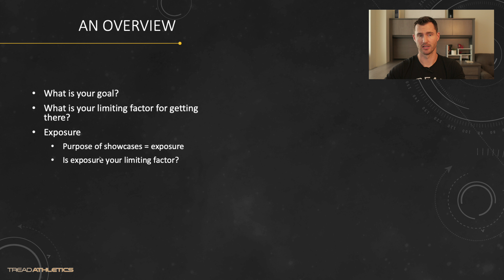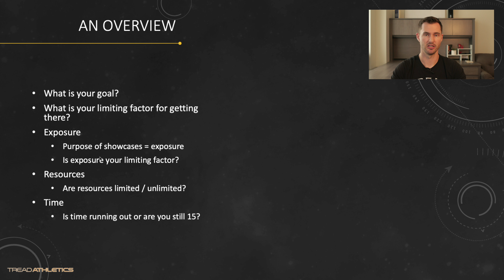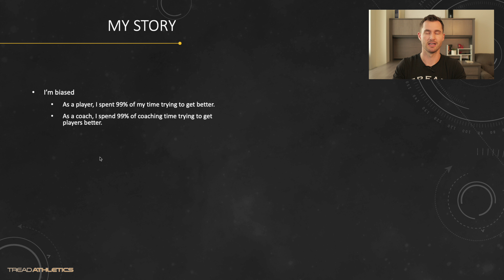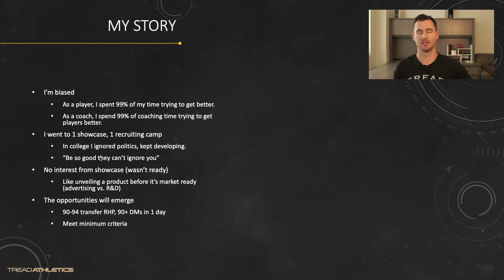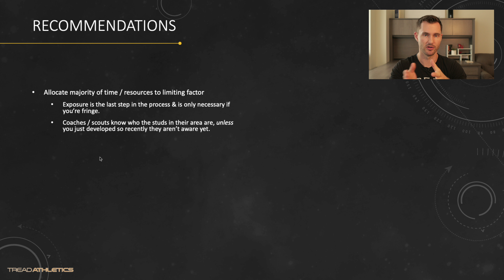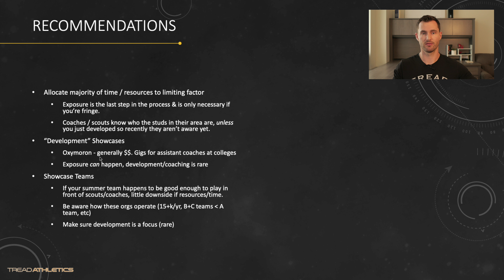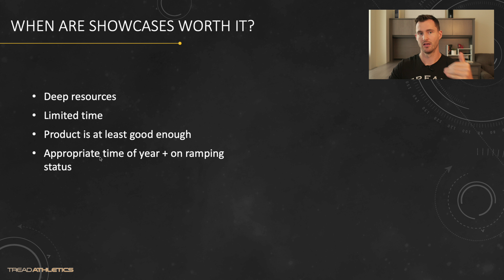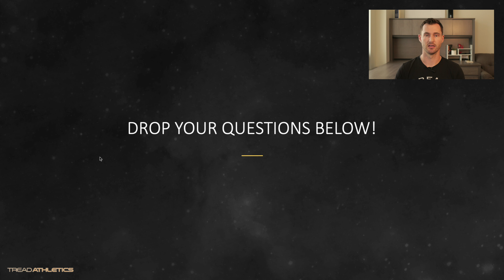Are Baseball Showcases Worth It?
Are showcases worth it?🤔

In some cases, yes. But there are lots of parents stretching their resources to "expose" their son who isn't ready to be exposed yet.

A solid player doesn't need tons of marketing.

If you're 14, 15, 16...spend your time/resources developing first.
Stuck? Looking for guidance in your own baseball journey? We’ve had 38 remote athletes drafted since 2015. Train smarter and throw harder on a program you can believe in, with a coach to guide you every step of the way.
📲  SOCIAL MEDIA 📲
🎯 TREAD LINKS 🎯
🚨 ESSENTIAL CONTENT 🚨
Breakdowns ⚾️ 🎥